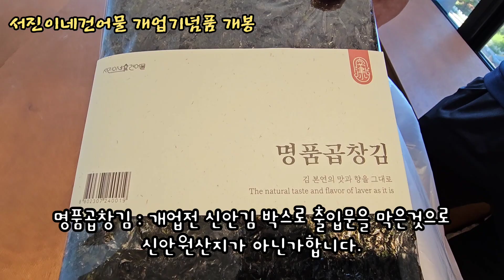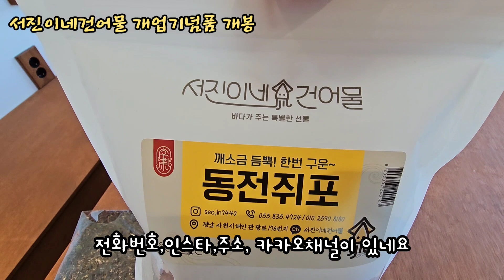서진이네건어물 개업기념품 언박싱, 구매물품 리뷰